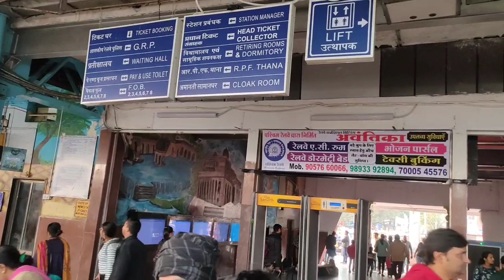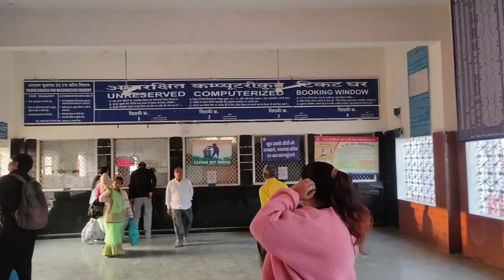UJJAIN JUNCTION RAILWAY STATION | उज्जैन जंक्शन रेल्वे स्टेशन Complete Information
उज्जैन जंक्शन रेलवे स्टेशन – इतिहास और सुविधाएँ

उज्जैन जंक्शन रेलवे स्टेशन मध्य प्रदेश के उज्जैन शहर का प्रमुख रेलवे स्टेशन है और भारतीय रेलवे के विक्रमशिला डिवीजन के अंतर्गत आता है। यह स्टेशन उज्जैन शहर के केंद्र से कुछ दूरी पर स्थित है और शहर के प्रमुख धार्मिक और ऐतिहासिक स्थलों जैसे महाकालेश्वर मंदिर, सिद्धनाथ मंदिर और कैलादेव मंदिर के पास है। उज्जैन जंक्शन को हिन्दू तीर्थस्थल के नाते एक महत्वपूर्ण स्थान प्राप्त है, क्योंकि लाखों श्रद्धालु यहाँ भगवान महाकाल के दर्शन करने के लिए आते हैं।

यात्रियों के लिए प्रमुख सुविधाएँ:

वेटिंग हॉल: यात्री आराम से इंतजार कर सकते हैं।

कैंटीन और खाने-पीने की दुकानें: स्टेशन पर खाने-पीने की सुविधाएँ उपलब्ध हैं।

टिकट काउंटर: यहाँ से ट्रेन टिकट प्राप्त किया जा सकता है।

सुरक्षा व्यवस्था: यात्रियों की सुरक्षा के लिए रेलवे पुलिस बल तैनात रहता है।

ऑटो और टैक्सी सेवा: स्टेशन से शहर और आसपास के प्रमुख स्थानों के लिए ऑटो और टैक्सी उपलब्ध हैं।

उज्जैन जंक्शन से देश के विभिन्न हिस्सों के लिए ट्रेन सेवाएं उपलब्ध हैं, जो यात्रियों को उज्जैन और आसपास के धार्मिक स्थलों की यात्रा करने में सहायक होती हैं।